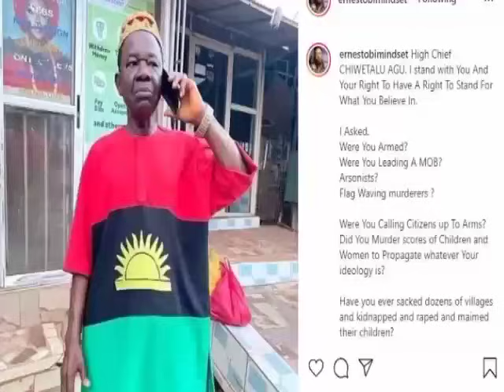Finally Buhari Compensate Biafrans Ready To Do This As Chiwetalu Agu Tells Buhari How To End UGM In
Finally Buhari Compensate Biafrans Ready To Do This As Chiwetalu Agu Tells Buhari How To End UGM In South East